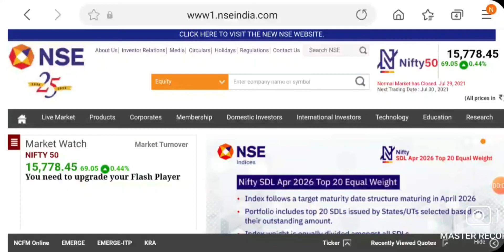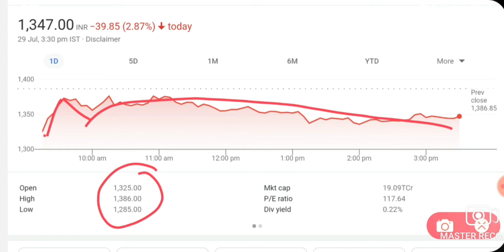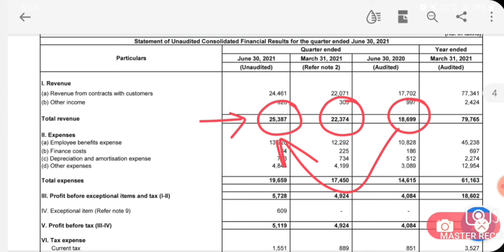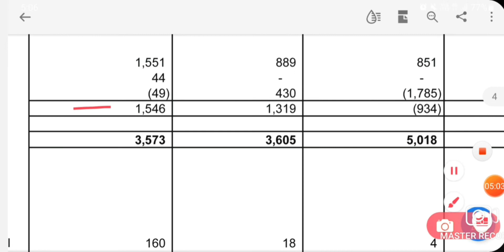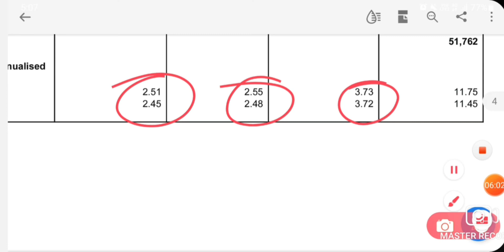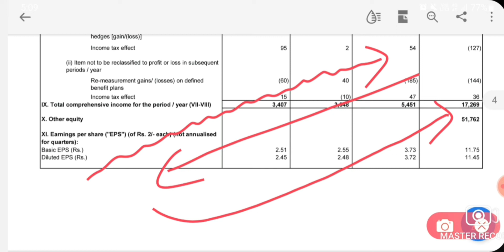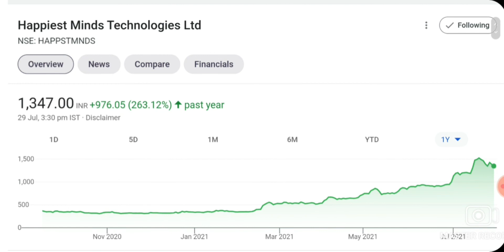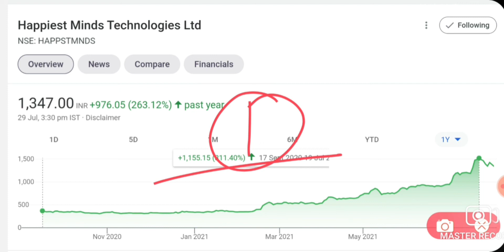HAPPIEST MINDS SHARE NEWS | HAPPIEST MINDS SHARE NEXT TARGET | HAPPIEST MINDS SHARE TODAY FALL NEWS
WEEKLY SWING TRADE STOCK 19 TO 23 JULY

BANK NIFTY LEVEL TOMORROW MONDAY 19 JULY